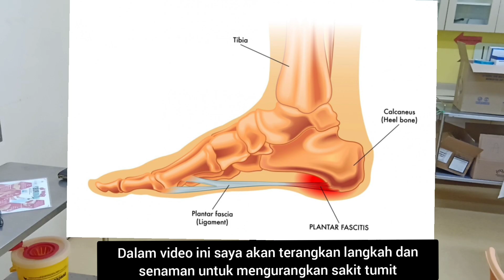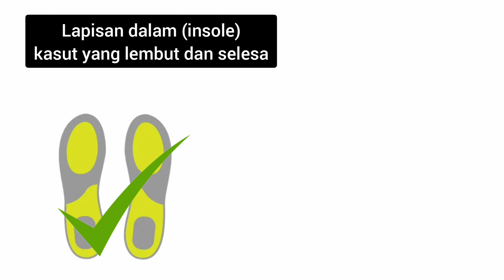4 Senaman sakit tumit || Cara mengurangkan sakit tumit kaki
Dalam video ini, saya akan tunjukkan bagaimana cara ataupun senaman untuk mengurangkan sakit tumit kaki ataupun plantar fasciitis.